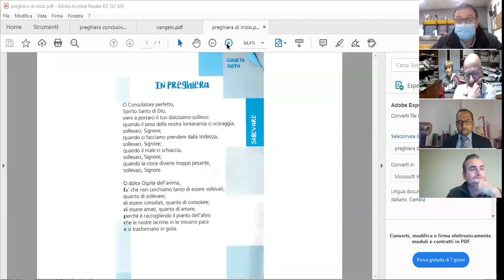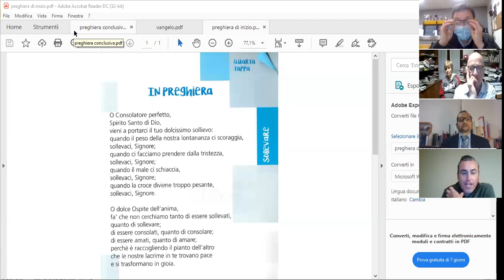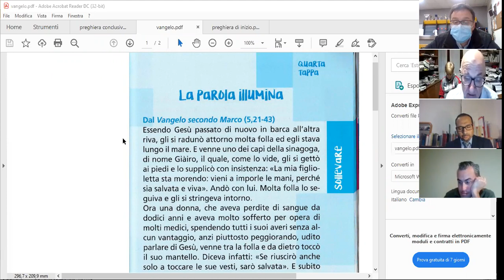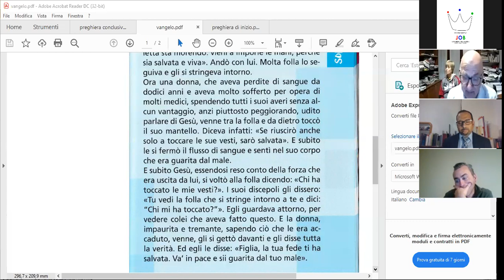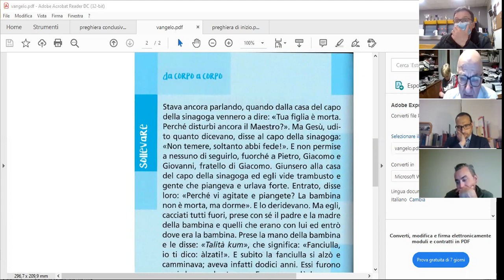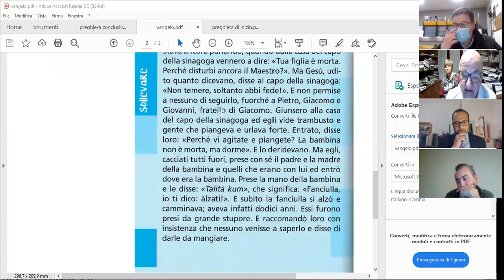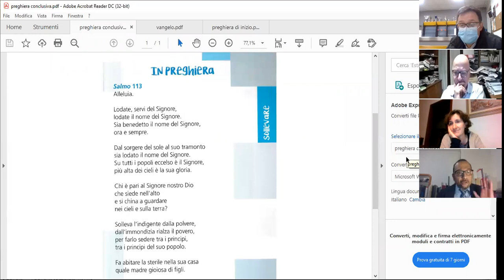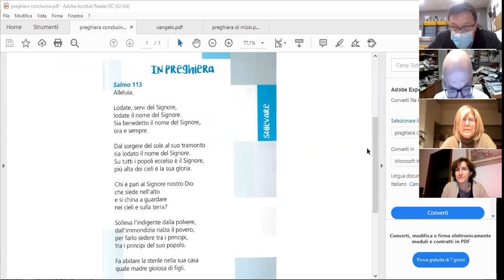Da Corpo a Corpo Aprile_2021